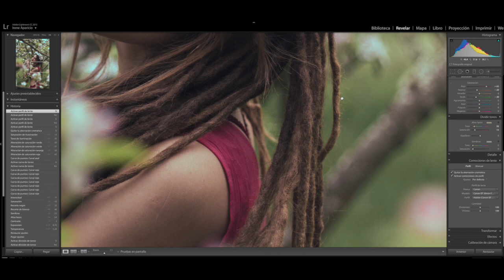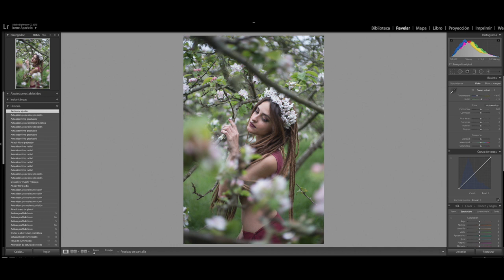COMO REVELE ESTA FOTOGRAFÍA (Sesión de fotos primavera) | Irene Ziel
¡Muy buenas amigos! Hace unos dias hice una sesión en mi tierra con unos manzanos en flor preciosos junto a la modelo Eyra Kendra, y por redes sociales os gustó la idea de que hiciera un tutorial del revelado de esta sesión. Así que he cogido una de las fotografías de la sesión y aquí lo teneis.

Los ajustes realizados son puramente creativos y los que me apeteció hacer en ese momento, no son ni los más adecuados ni los más profesionales, pero creo que os puede ayudar a la hora de entender como usar ajuste.

Espero que os sirva un montón, si es así hacedmelo saber con un buen like de esos que tanto prestan y si nos estais suscritos al canal, hacedlo ya para vernos la semana que viene.

¡Un besazo!